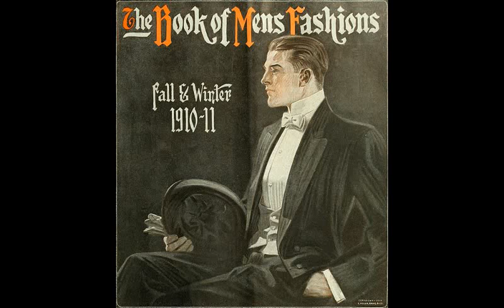My Best Clothes [remix]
Remix of a song I wrote in 2013

My Best Clothes

Intro: Am Dm7 Am E7 x4  [xx7555 xx0565 xx7555 x7675x]
Am Dm7 Am E7
Today I really tried
Scrubbed up early washed my hair
Left my body smelling sweet
Am Dm7 C Bb Am7
So that you might see, how I tried to please you

Part of me can’t believe
That there’s no warmth between us
How kindness is just repaid
With complaints which you only made to provoke me

Dm7 Em
And I can’t understand
Am7 F                   C
How you can be so cruel
Dm7 Em F
When I’m wearing my best clothes
C Dm7 Em F
Yeh I’m in my best clothes
Am7 D
You’d like to rip them into shreds
C                                      E7
Watch my face while I’m wishing I was dead
                               Am Dm7 Am E7 Am Dm7 Am E7
To show you don’t care at all

As usual I’ll take it on the chin
Tell myself I can’t control your mind
I gave up with anger years ago
Cos the only thing I finally know, is you’re never going to change

How you stand to lose
Yeh I’m wearing my best clothes
What do you gain from it all
When you get pleasure from seeing me fall
Back into misery

Am7 D
All my friends say I must be mad
Am7 E7
To put up with this for so many years
Am7 Dm7
But I’m helpless cos any way I lose
Am7 E7
I’ll be labelled the bad guy in the polished shoes

How you want it to end
Looking like a fool who won’t get your pity
Beaten back down feeling like something shitty the cat dragged in

Chorus etc